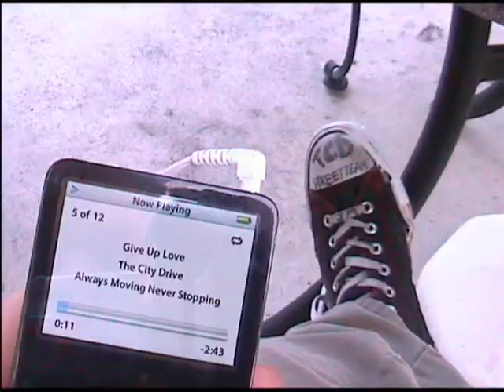Blog #3: High School Ends...Future Begins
I haven't vlogged in a whole, so I thought I'd catch up on my end of high school days.

Added a quick theme to this one. It sucks, but it is what it is. I wanted to get it up on youtube tonight.